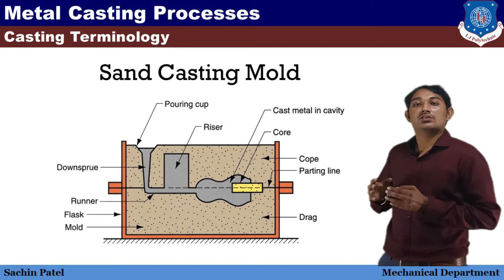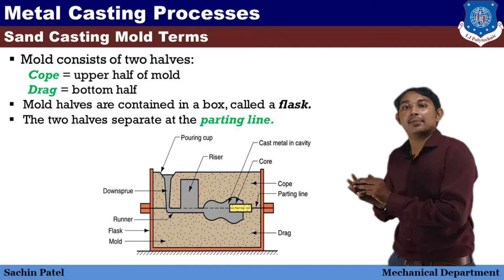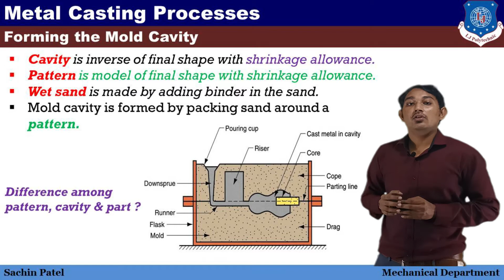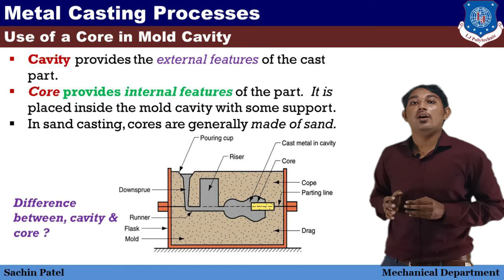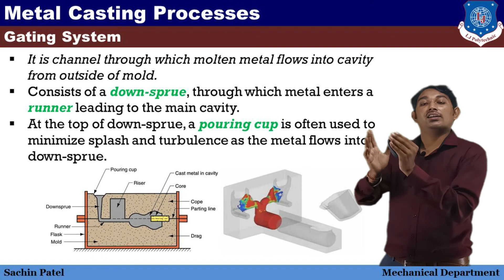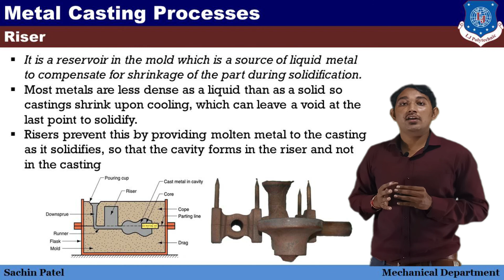Manufacturing Engineering - Casting Terminology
The video explains Casting Terminology

The Audio Courtesy  to
Song: In the light By David Renda